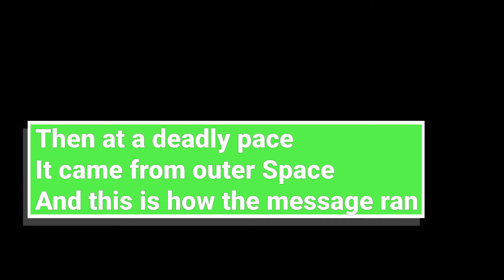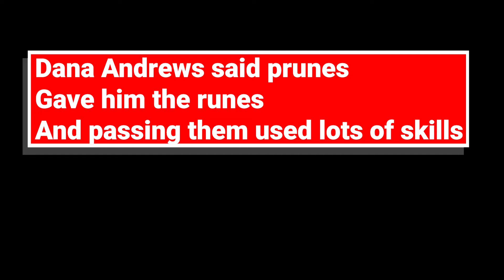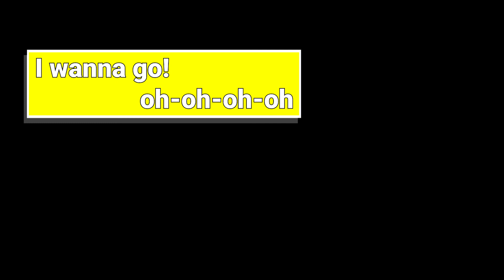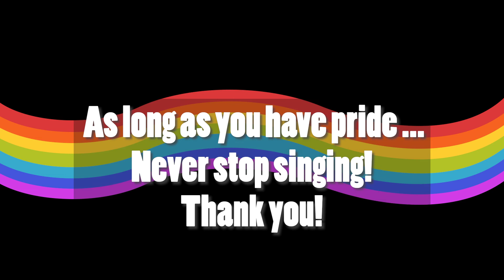Science Fiction Double Feature Sing-A-Long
Happy Pride Month! Yes, I know it's almost over but I would be remiss if I didn't drop some Rocky Horror Picture Show on your lap to sing along to (Not very well but I give it an honest shot). And if you look closely, there might be some RHPS callbacks in there as well ...